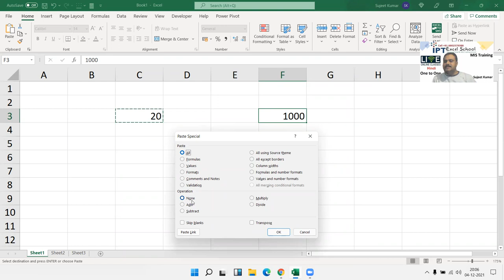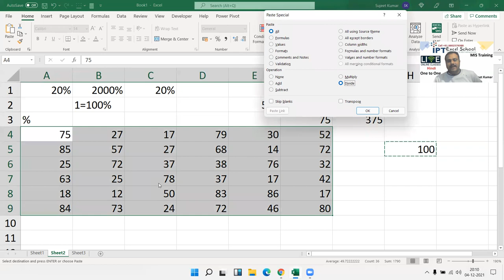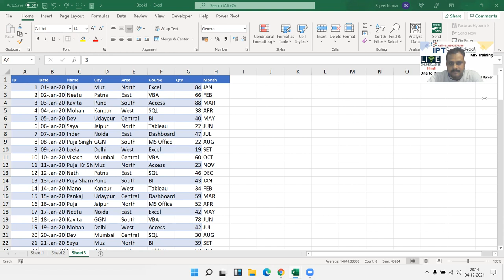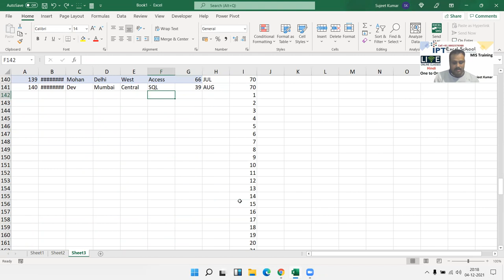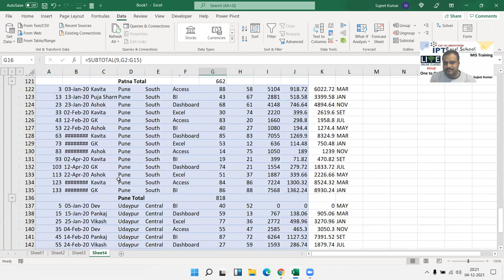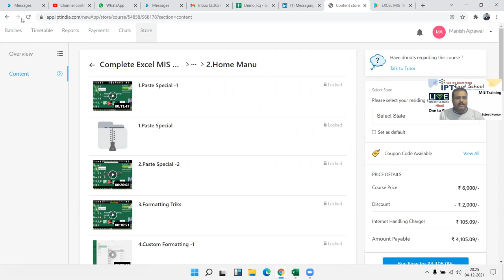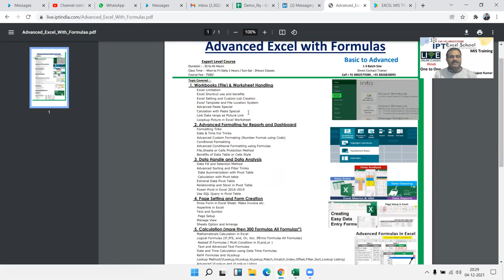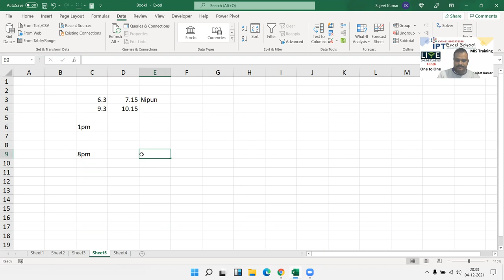Really what is Advanced Excel